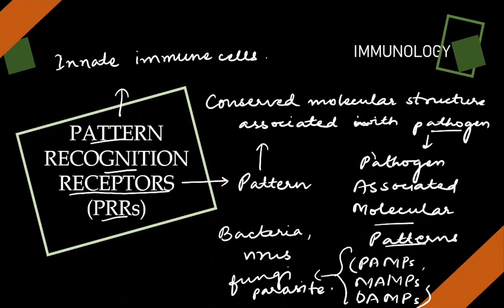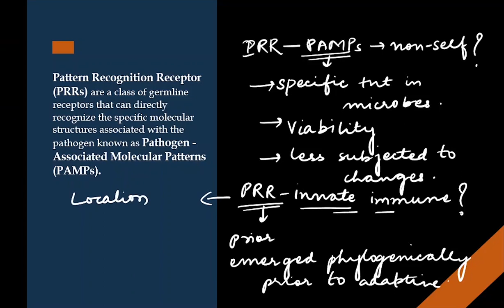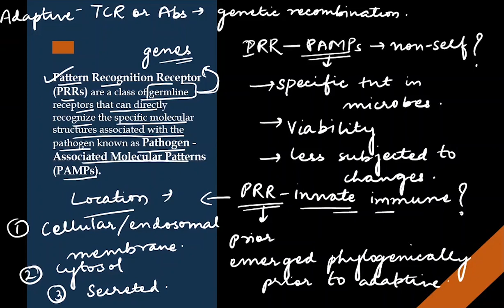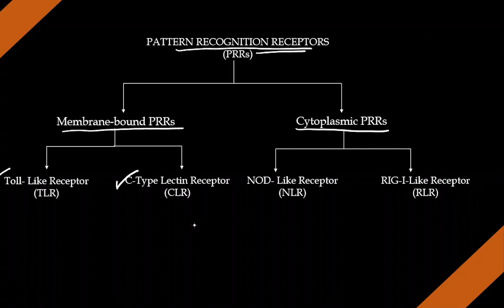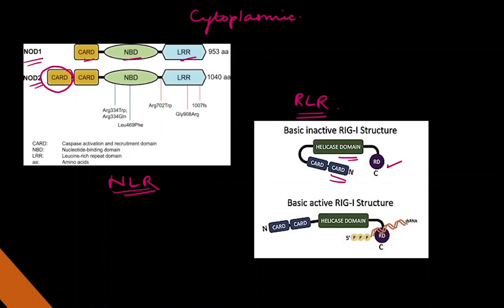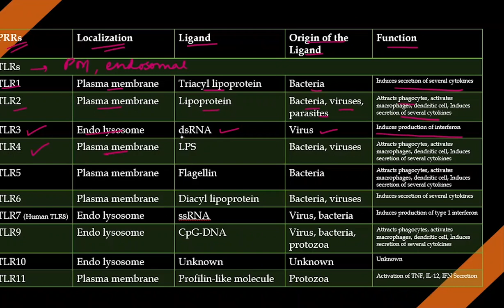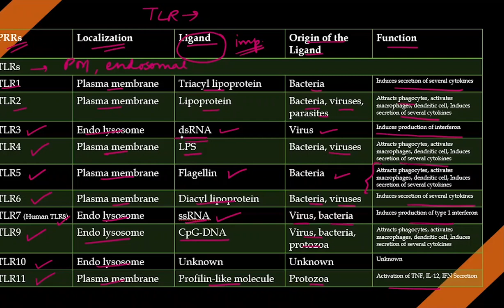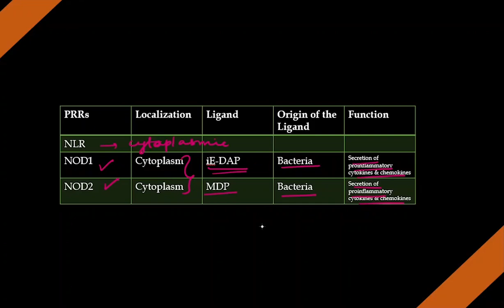Pattern Recognition Receptor (PRR) in Hindi | Immunology Lecture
This video provides information about pattern recognition receptor( PRR) , PAMPs, DAMPs, MAMPs, Functions and types of PRR.